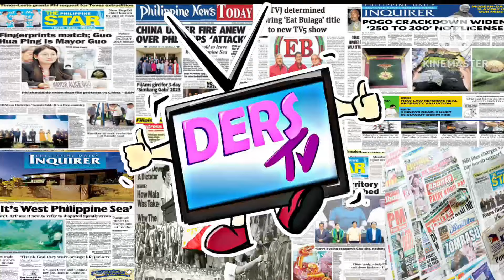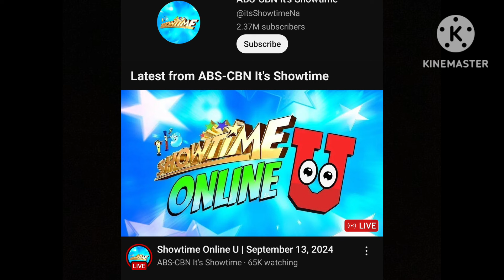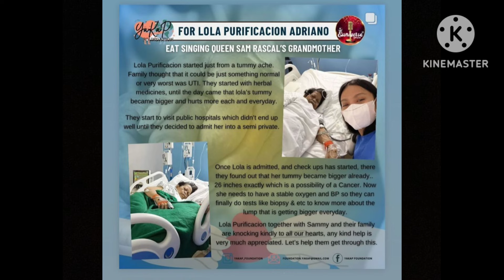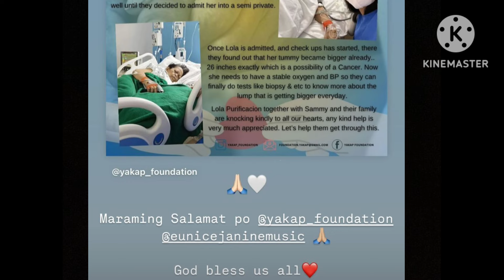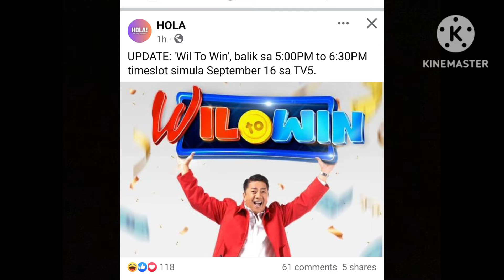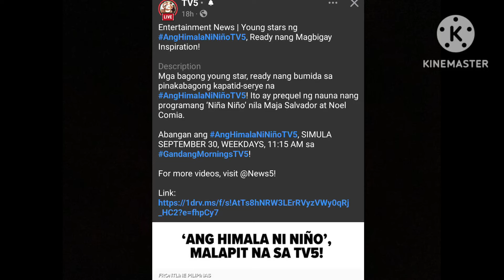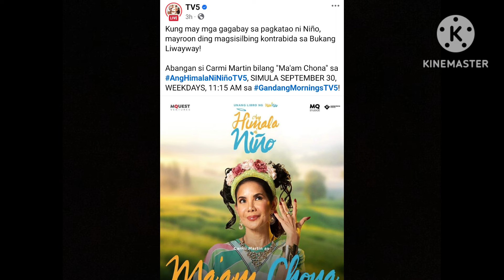BREAKING NEWS‼️CONFIRM❗PROGRAMA NG 1EB HOST MAG PAPAALAM NA❗1DABARKADS SINAGIP, POSSIBLE MAY CANCER❓